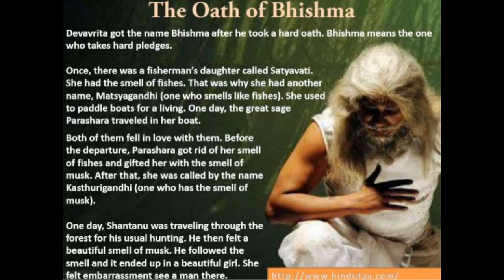Mahabharatha Podcast (English) -- Episode 4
This is episode 4 of the Mahabharata podcast. Bhishma's Oath and Shanthanu's marriage with Satyavathi